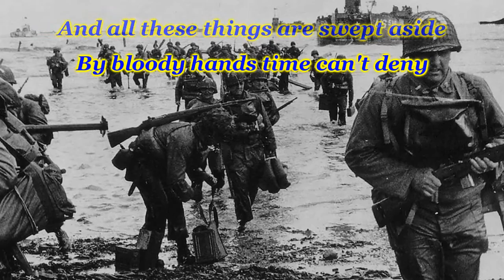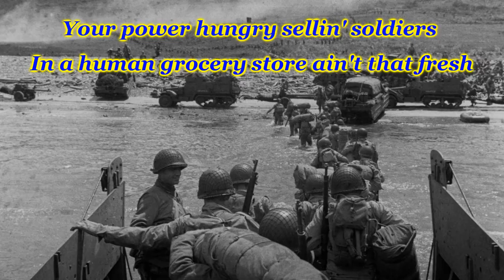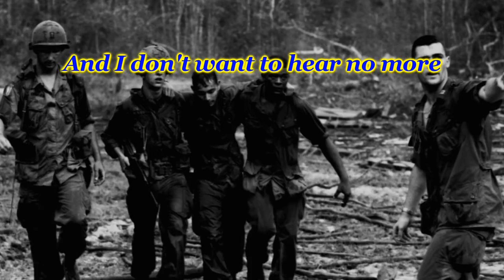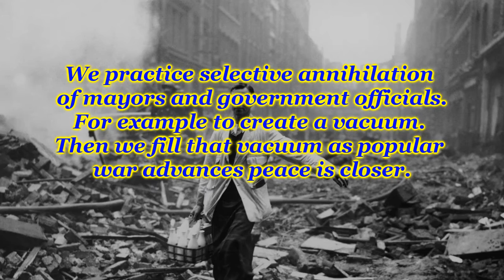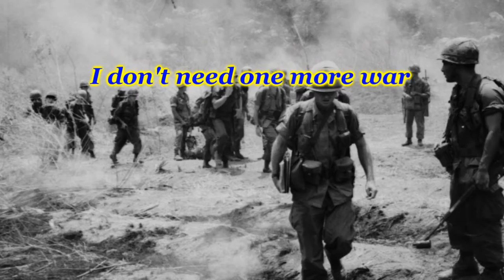Guns 'N Roses - Civil War - lyrics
Простите пришлось перезалить были косяки! Теперь всё путём!